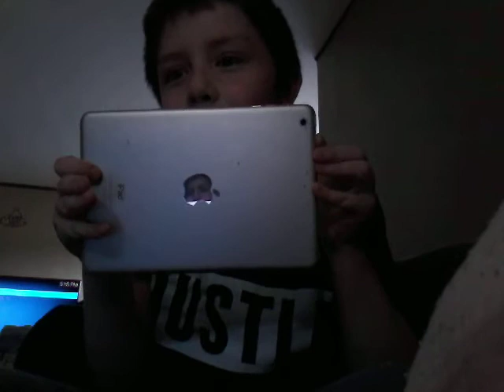Showing you me as a baby😛😛😛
my tik tok is falconuniverse1